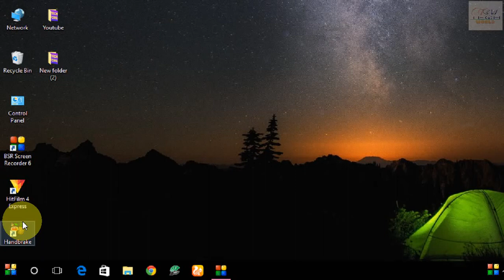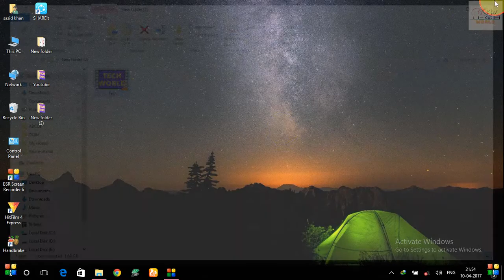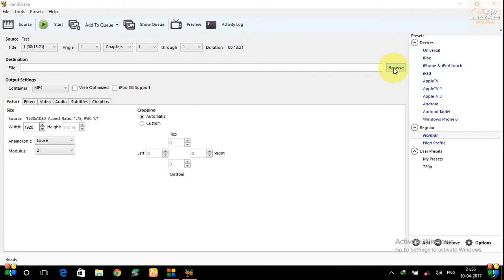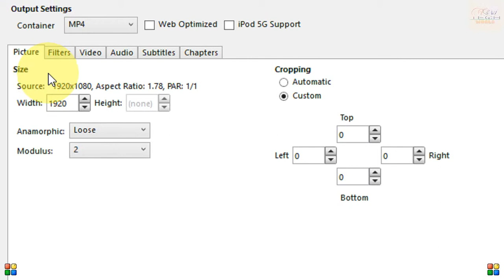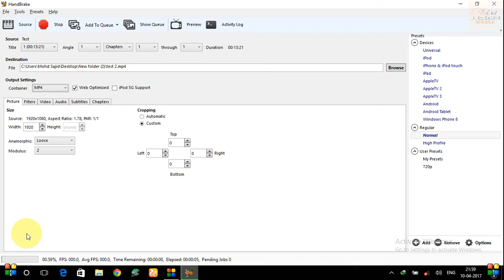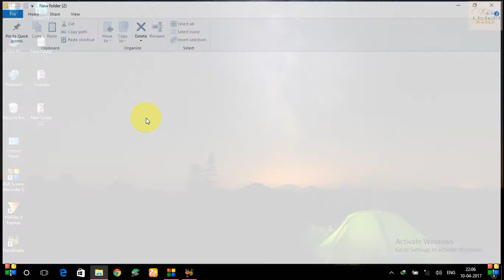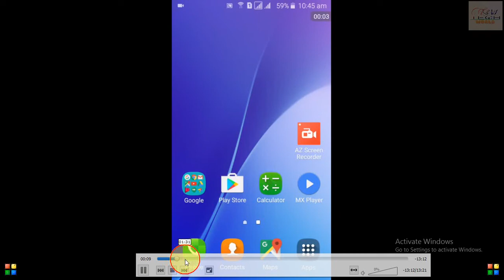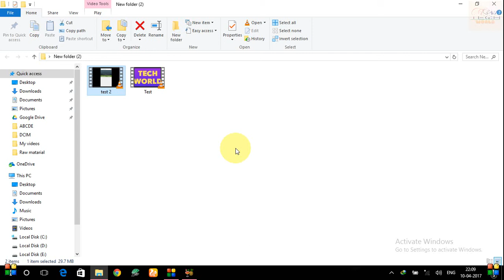How To Compress Large Video Files Without Losing Quality [1.69GB---30MB]HINDI/URDU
In this video I'm going to show you how to compress large video files without losing quality,